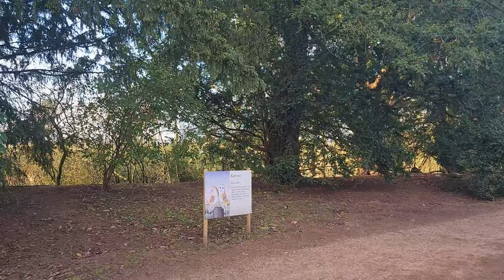Croome hyperlapse dji om4 SE Samsung s20+ 4K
A hyperlapse taken whilst visiting National Trust Croome using a dji om4 SE on a Samsung s20+ and upscaled to 4K